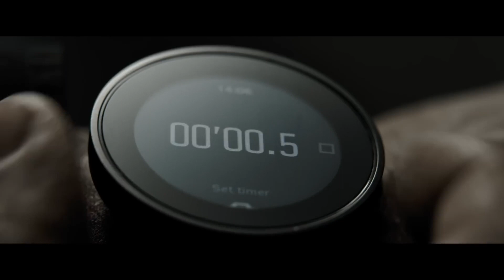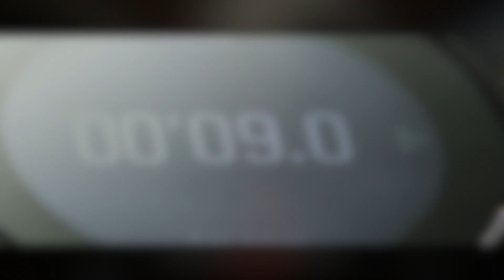The Equalizer 3 Denzel Washington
The Equalizer 3 Denzel Washington denzelwashington the equalizer #3